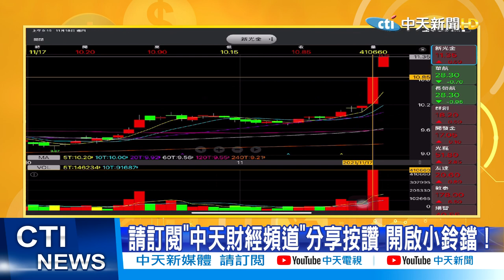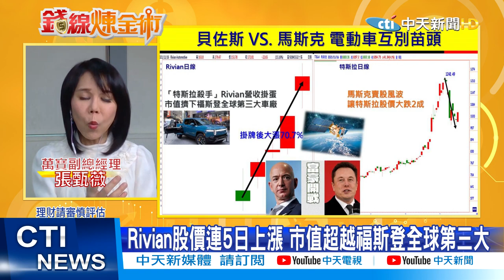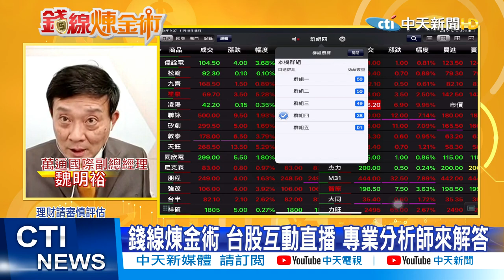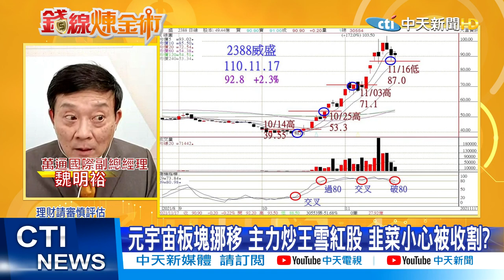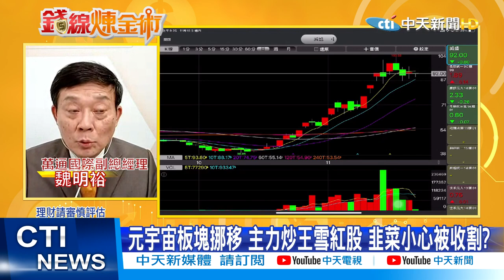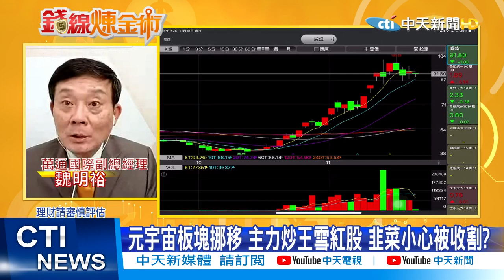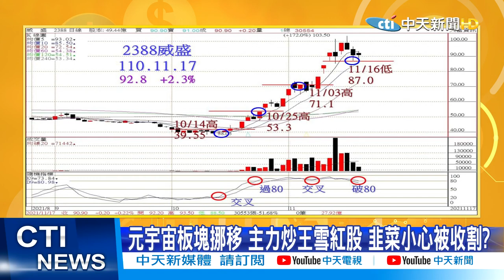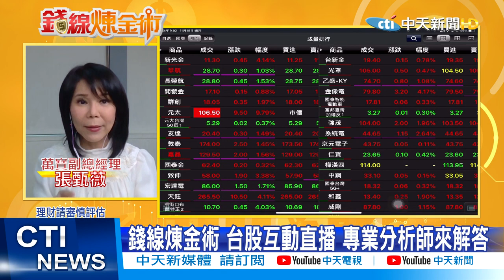【錢線煉金術】開發金.新光金飆高 法人買金融衝萬八 Rivian.Lucid電動車戰特斯拉 電池3王能追?元宇宙輪大咖接棒(CC字幕) @中天財經頻道CtiFinance 精華版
小金融股超強! 新光金.開發金法人也在買? 電動車不再只有特斯拉 新創公司掛牌股價狂飆
大摩轉性了! 看好台廠跟風元宇宙 台積電高雄設廠 南台灣將成為全世界元宇宙園區?